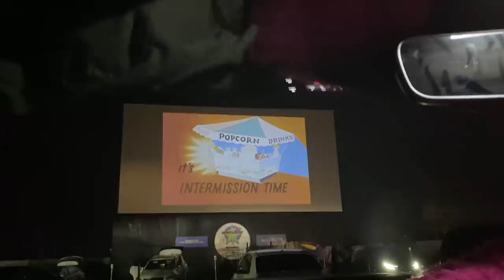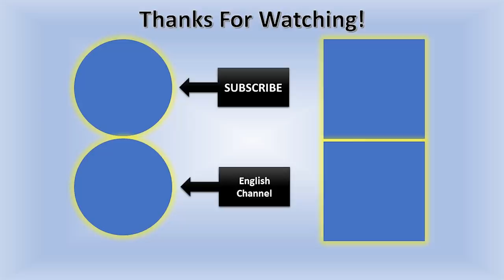Open Movie Theatre In Canada 😲 | Canada Couple Vlogs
This is our vlog about open movie theatre in Canada. It was an amazing experience. If you are in Canada then this is a must have experience.

My Gear:
Vlogging Camera that I use:
Lens that I use:
Laptop that I use for editing:
Mic that I use:
Tripod that I use:

Stick Around!
Canada Couple
END
Nowhere Known by Your Friend, Ghost

Irfan Junejo ❤
Hamza Ibrahim
Flying Beast
Inder & Kirat
Singhfam Youtuber
Home Tour Canada
House Tour Canada Couple
Canada Couple House
Canada Couple House location
Canada Couple House price
Luxury House Tour
House tour in hindi
House tour in punjabi
Types of houses in Canada
Townhouse tour Canada